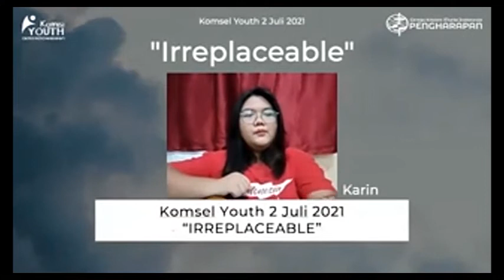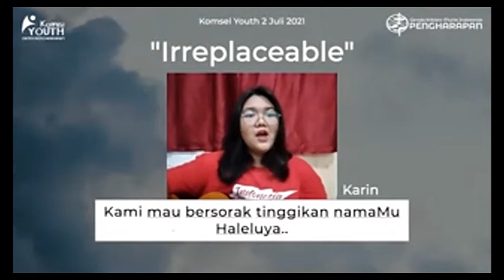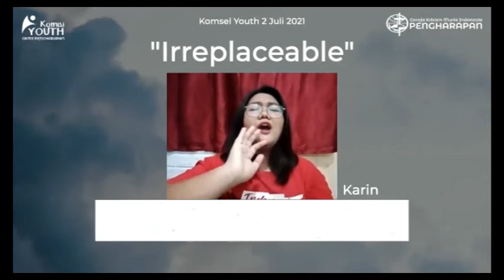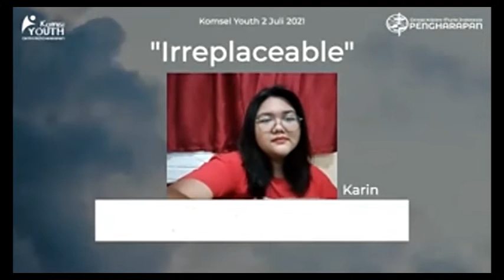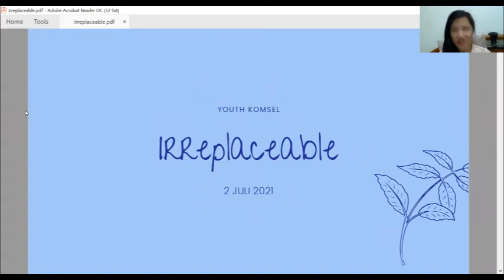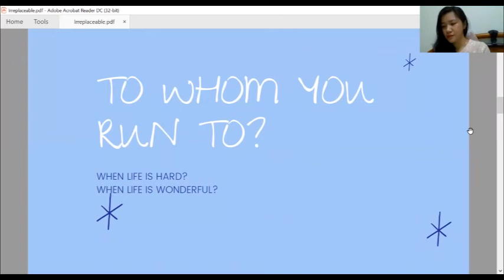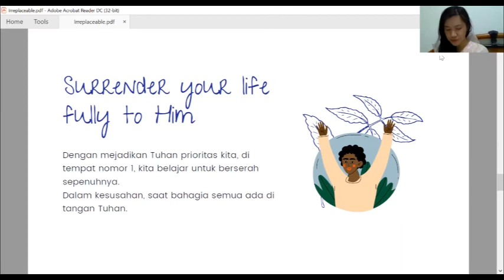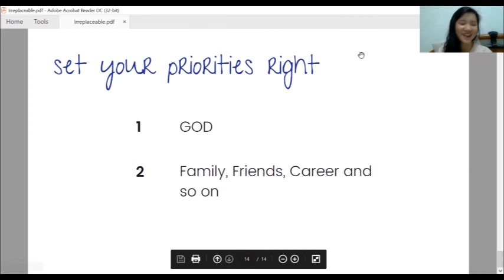GKMI PENGHARAPAN; KOMSEL YOUTH 2 JULI 2021